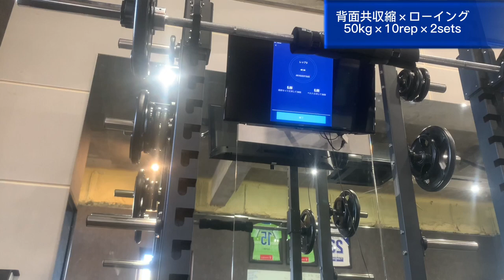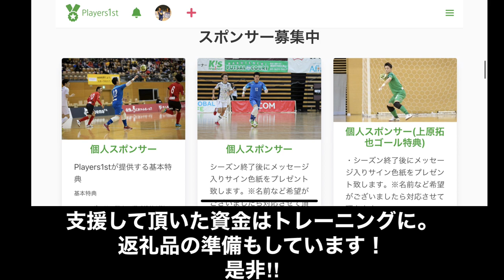【Vlog】Fリーガーの1日#42 瞬発力を鍛えるパーソナルトレーニング‼︎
【湘南トレーニングハウス髙木さんのYouTube】

【Players1st[個人スポンサー様募集URL]】
〜子供達や応援してくれる方々に夢や希望を与える選手・人間になる〜
上原拓也個人スポンサー申請サイト↓

更なるレベルアップをしたいと思い、新たな挑戦をします。
フットサルに投資するためのお金を募ります。

【自己紹介】
・現役フットサル選手(Fリーグ/湘南ベルマーレフットサルクラブ所属)
・仕事しながらフットサルやっています
・24歳
・170cm/70kg
・ポジションはゴレイロ(サッカーでいうGK)
・JFA公認C級ライセンス/フットサルC級ライセンス取得

☆YouTube始めようと思ったキッカケ☆
・Fリーグ(日本最高峰のフットサルリーグ)の存在をもっと知ってもらいたい。
・ゴレイロの動画を作って色んな人に観てもらいたい。
・ホームアリーナを満員にしたい。
・自分の価値を高め、存在を知ってもらいたい。

【湘南ベルマーレフットサルクラブ】

NPO法人湘南ベルマーレスポーツクラブ｜フットサル トップ

個人サプライヤー様
desporte(デスポルチ)
activital(アクティバイタル)
mania def utsal(マニアフットサル)